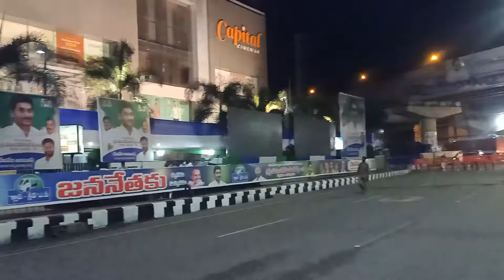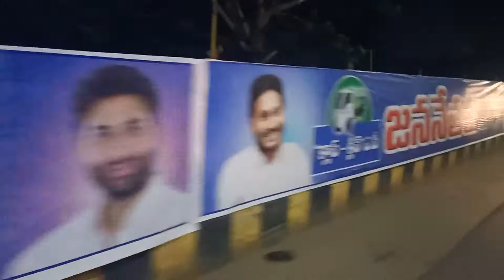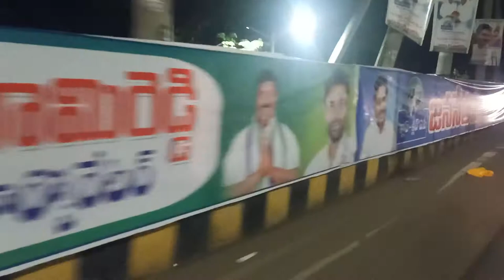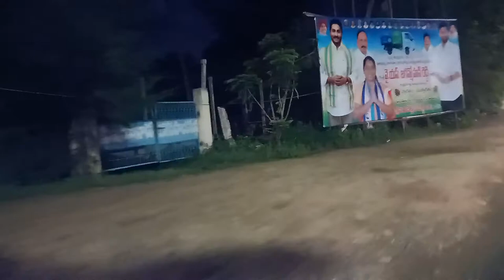Jagan to launch 'Clean Andhra Pradesh' ll జగనన్న స్వచ్ఛ సంకల్పం... రేపు ఈ కార్యక్రమానికి సీఎం జగన్